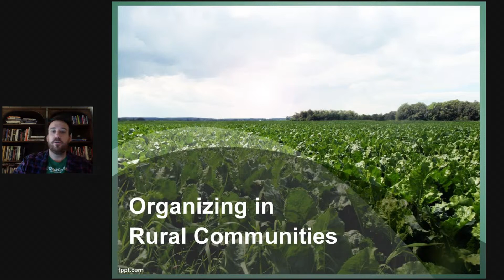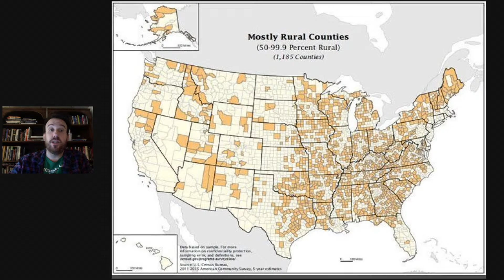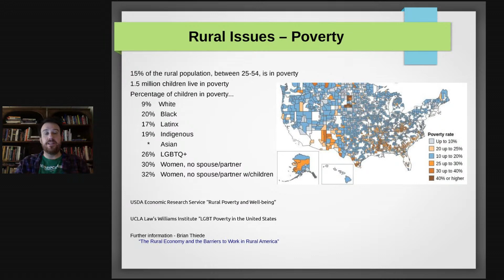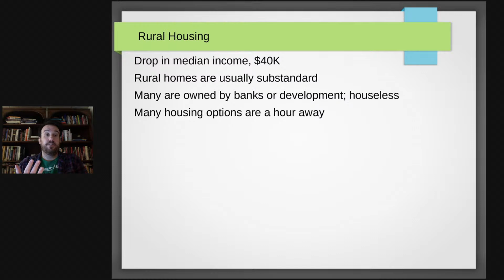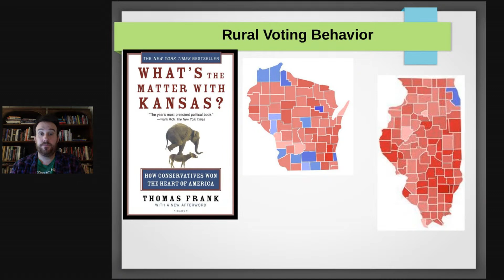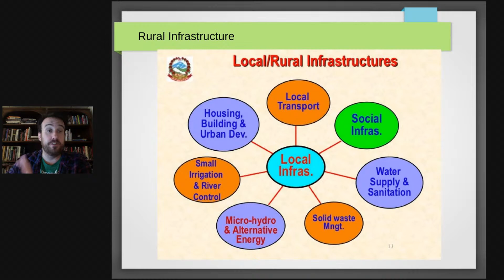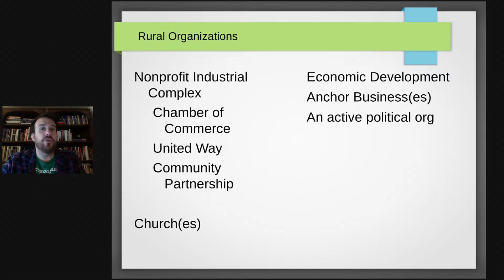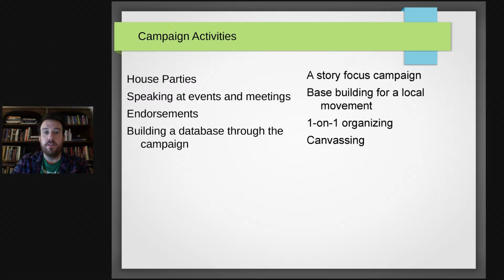Green Socialist Workshop: Organizing in Rural Communities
Join us for a workshop on strategies and tactics of organizing in rural communities.

(Before the Main Slides)
1. Local Organizing Prologue: (0:00 / 2:13)

Organizing in Rural Communities
1. Metro/Rural Divide: (2:14 / 5:54)
2. Regional Division: (5:55 / 7:27)
3. Definitions For Rural Communities: (7:28 / 10:53)
4. Mostly Rural & Completely Rural Counties: (10:54 / 13:55)
5. Stats: (13:56 / 15:40)
6. Indigenous Land: (15:41 / 17:23)
7. Rural Issues - Poverty: (17:25 / 22:56)
8. Rural Homelessness: (22:57 / 25:59)
9. Rural Housing: (26:01 / 31:24)
10. Rural Voting Behavior: (31:25 / 41:54)
11. Legislative Redistricting: (41:55 / 44:18)
12. The Rural Voter: (44:20 / 45:11)
13. Rural Healthcare: (45:12 / 46:22)
14. Rural Agriculture: (46:23 / 47:58)
15. Rural Infrastructure: (47:59 / 49:16)
16. Rural Employment: (49:17 / 52:20)
17. Other Rural Issues: (52:21 / 53:42)
18. Where Republicans and Democrats Lose: (53:43 / 55:34)
19. Rural Organizations: (55:36 / 59:36)
20. Lay of the Land and Campaign Team (Political & Issues): (59:37 / 1:07:20)
21. Campaign Activities: (1:07:22 / 1:08:38)

Questions?
1. Live Stream Questions and Answers: (1:08:42 / 1:23:18)

(After the Main Slides)
1. Conclusion: (1:23:20 / 1:24:59)